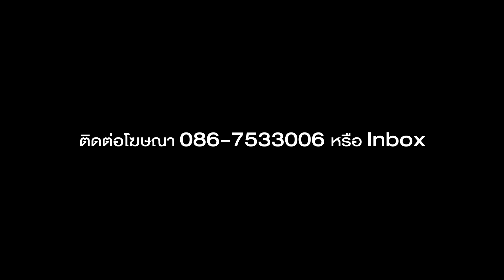งานหิน!...5 นัดหนีตาย ของโค้ชโจ SWATCAT | SHORT | ZENSE FOOTBALL LIVE | EP.69